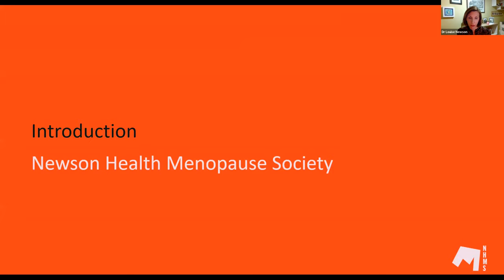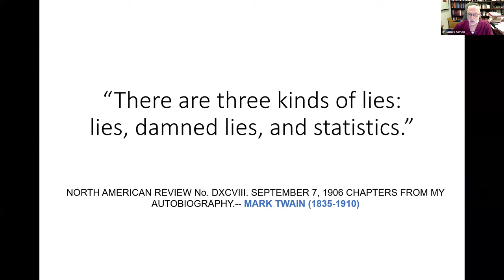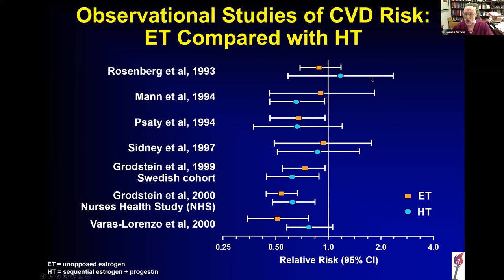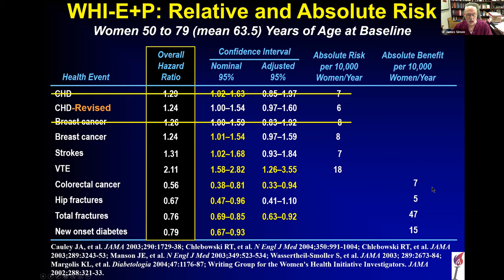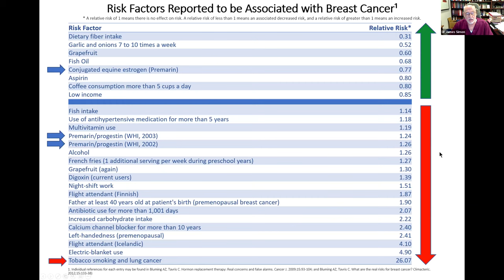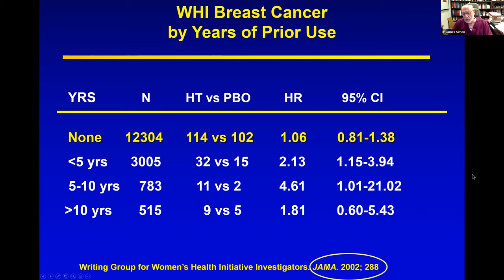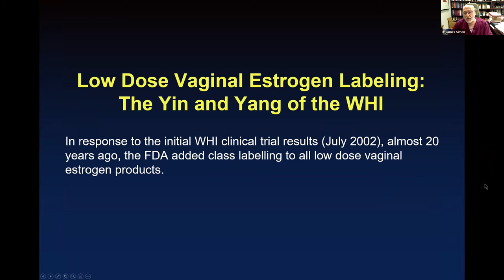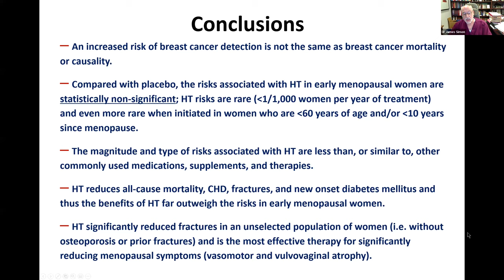The WHI: A Focus on Hormone Therapy (aka Lies, Damn Lies, and Statistics) - 25.01.2022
To launch the Newson Health Menopause Society, Professor James Simon delivers an in-depth analysis of the 2002 WHI study.

Don't miss an episode of the Newson Health Menopause Society Podcast on Spotify, Apple Podcasts, Amazon Podcasts or Google Podcasts. A medical podcast providing conversations about women's hormone health at your fingertips.